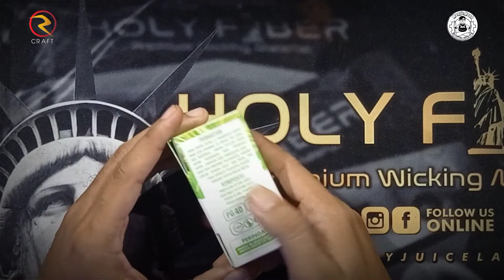SOONIX V2 GREEN NAPLE (aple ijo yang sagerrrr)